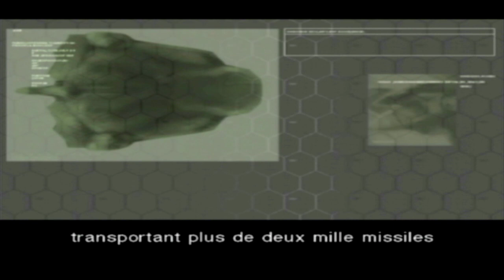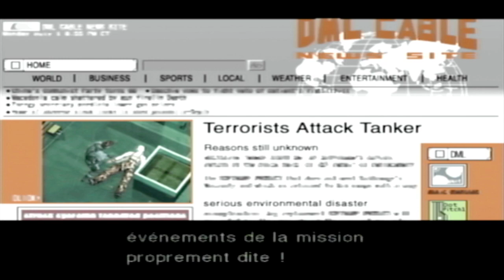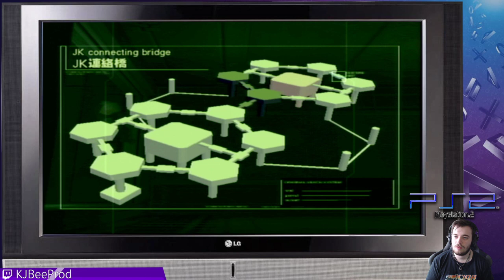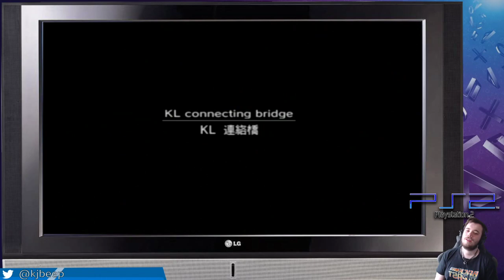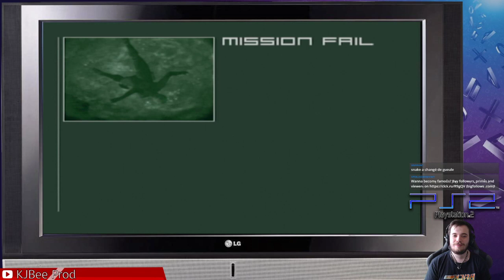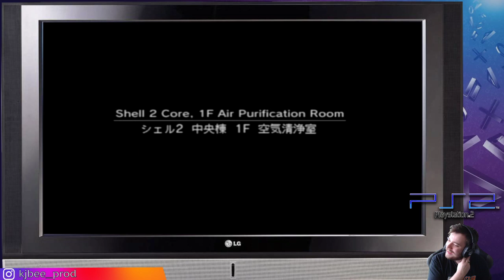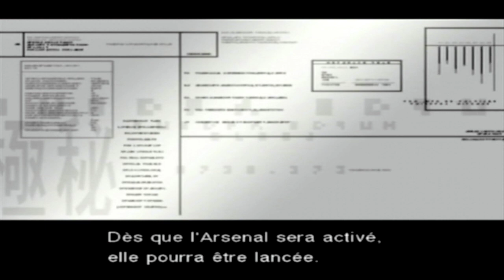🐍 METAL GEAR SOLID 2 : Vamp... (Aidez moi...) | Let's Play #10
Yo ! Nouvel épisode de MGS2 ! Cette fois ci pas de BEST OF mais ne vous inquiétez pas je vous en prépare un gros sur tout le jeu ! Elle est po belle la vie ?

Utips si tu veux nous soutenir mais que tu n&#39;en as pas les moyens ;)